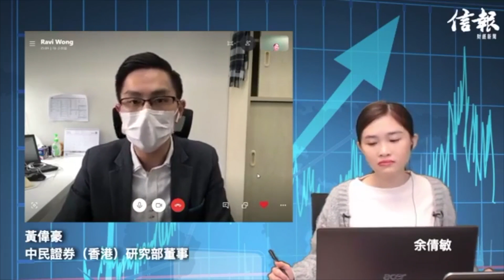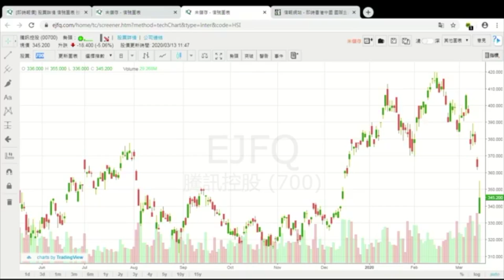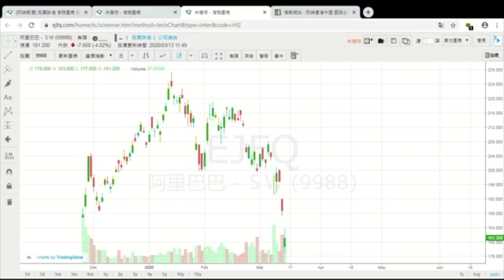黃偉豪﹕港股估值平 二萬三附近可分注吸納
中民證券(香港)研究部董事黃偉豪認為，港股後市要視乎外圍市況短期能否喘定，亦要關注下周聯儲局若一如預期減息，會否對大市有幫忙。港股回落至二萬三附近，估值已算便宜，只要後市在該水平慢慢企穩，倘投資者手頭上持貨不多或現金持倉較多，可慢慢分注吸納，作中線部署。